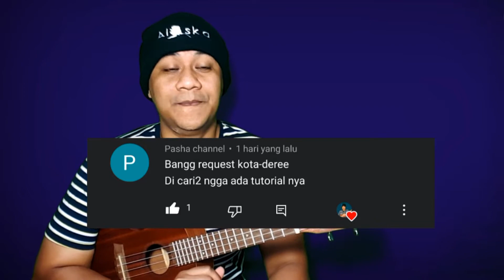Dere - Kota tutorial ukulele